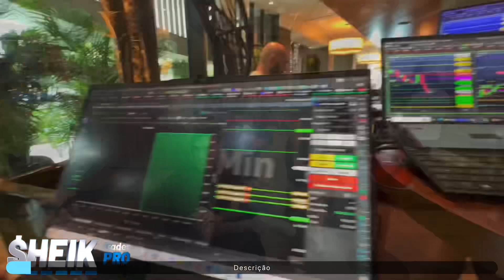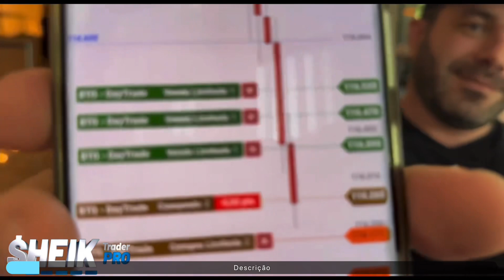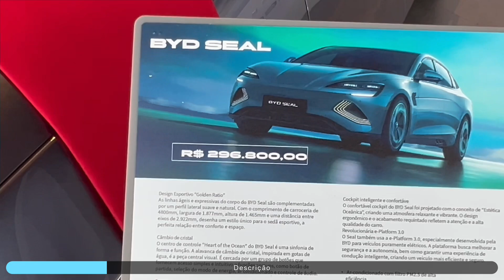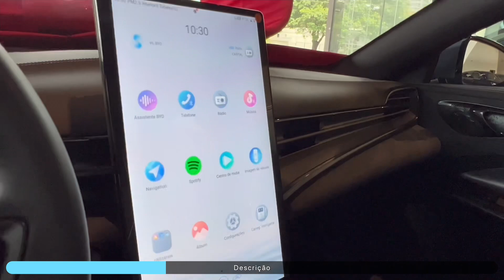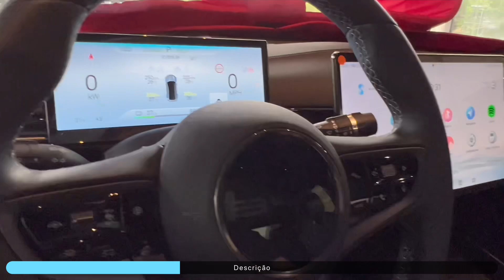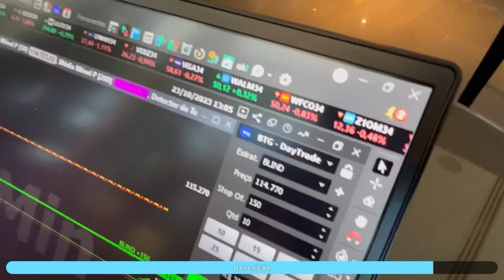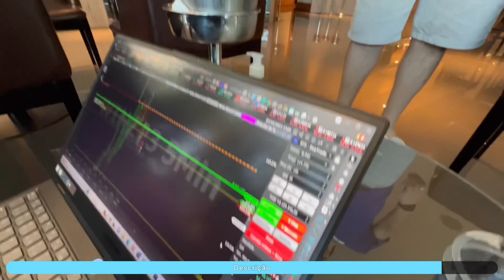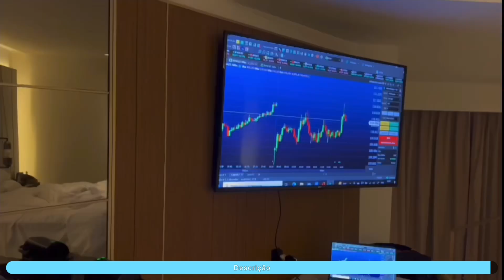BYD ?! DIZEM QUE VOCÊ É MALUCO SE COMPRAR ESSE CARRO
Para Plataforma gratuita e corretagem zero
Entre no link abaixo e cadastre
Seja um Blue - NOVA FUTURA INVESTIMENTOS